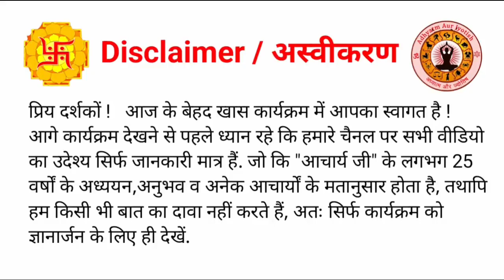राहु महादशा & अंतरदशा फल |Rahu Mahadasha & Antardasha Fal |Rahu Dasha effect Rahu ke Upay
| राहु महादशा & अंतरदशा फल |
| Rahu Mahadasha fal |
| Rahu Antardasha Fal |
| Rahu Mahadasha Remedies |
| Rahu ke Upay |
| Astrologer Acharya Ashish ji Rishikesh |
| Adhyatm Aur Jyotish |
| राहु के उपाय |